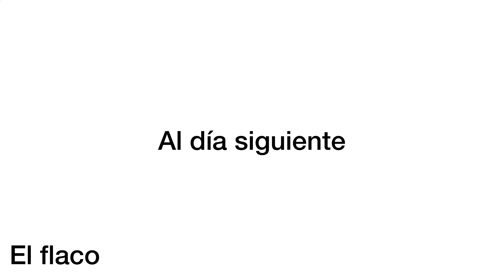Cuando por andar de caliente te pasa esto